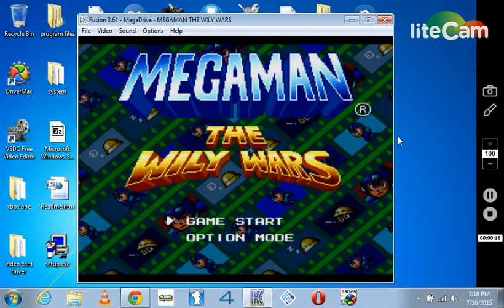Mega Man The Wiry Wars Gameplay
This Is A Gameplay Of Mega Man The Wiry Wars